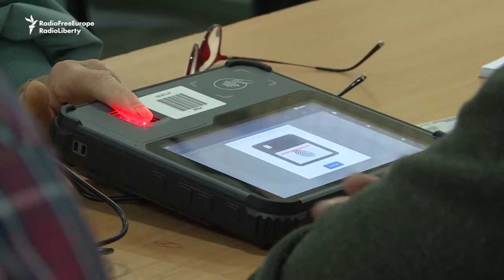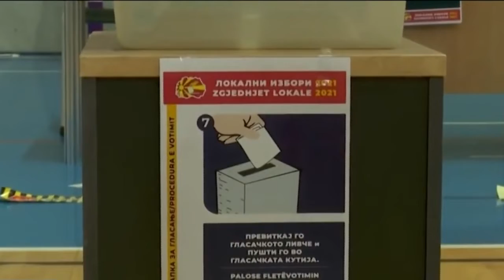Mbahet sot raundi i dytë i zgjedhjeve lokale në Maqedoninë e Veriut, votohet në 44 komuna